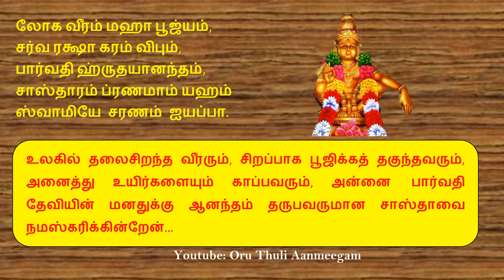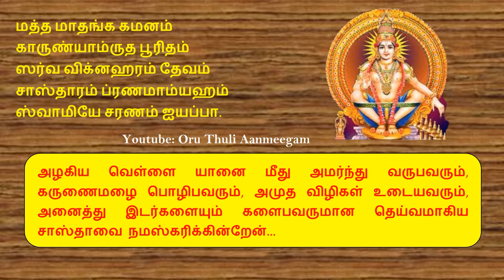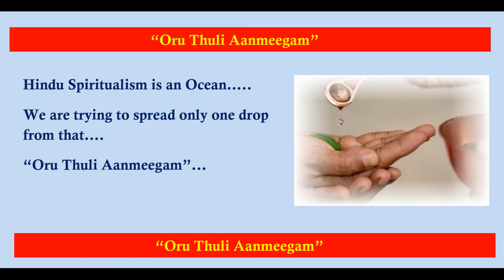சாஸ்தா நமஸ்காரம் | லோக வீரம் மஹா பூஜ்யம் | பாடல் வரி மற்றும் பொருளுடன் | # Loga Veeram KJ Yesudas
சாஸ்தா நமஸ்காரம்
லோக வீரம் மஹா பூஜ்யம்
பாடல் வரி மற்றும் பொருளுடன்
கே.ஜே. யேசுதாஸ் அவர்கள் குரலில்